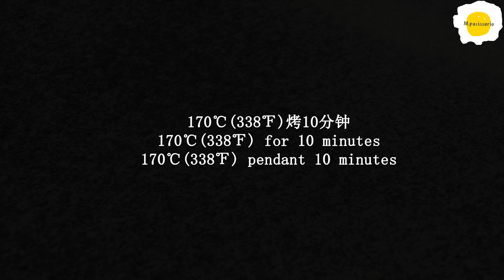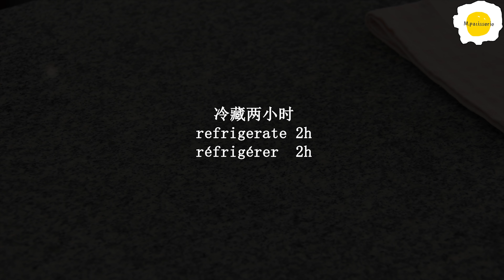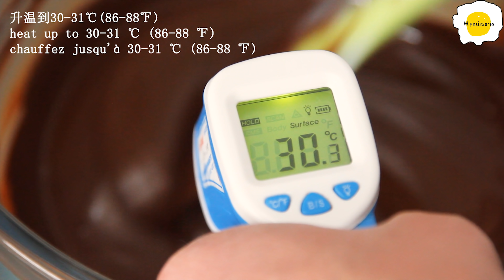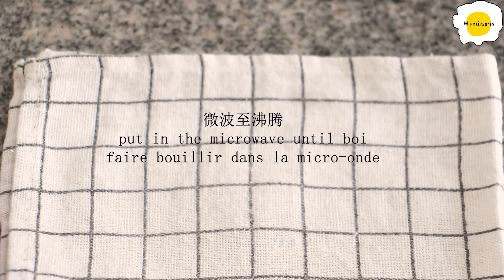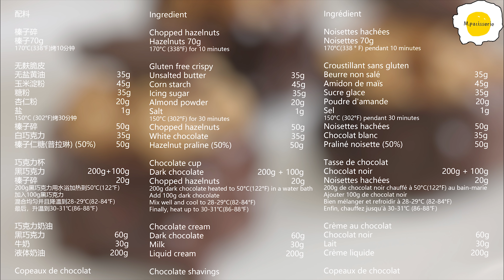Gluten free eggless hazelnut chocolate cup 无麸无蛋榛子巧克力杯 Coupe chocolat noisettes sans gluten et oeuf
Ingredient

Chopped hazelnuts
Hazelnuts 70g
170 ° C (338 ° F) for 10 minutes

Gluten free crispy
Salt 1g
150°C (302°F) for 30 minutes
Chopped hazelnuts 50g
White chocolate 35g
Hazelnut praline (50%) 50g

Chocolate cup
Dark chocolate 200g + 100g
Chopped hazelnuts 20g
200g dark chocolate heated to 50 ° C (122 ° F) in a water bath
Add 100g dark chocolate
Mix well and cool to 28-29 ° C (82-84 ° F)
Finally, heat up to 30-31 ℃ (86-88 ℉)

Chocolate cream
Dark chocolate 60g
Milk 30g
Liquid cream 200g

Chocolate shavings

配料

榛子碎
榛子70g
170℃(338℉)烤10分钟

无麸脆皮
糖粉 35g
杏仁粉 20g
盐 1g
150℃(302℉)烤30分钟
榛子碎 50g
白巧克力 35g
榛子仁糖(普拉琳) 50g

巧克力杯
黑巧克力 200g+100g
榛子碎 20g
200g黑巧克力用水浴加热到50℃(122℉)
加入100g黑巧克力
混合均匀并且降温到28-29℃(82-84℉)
最后，升温到30-31℃(86-88℉)

巧克力奶油
黑巧克力 60g
牛奶30g
液体奶油200g

巧克力刨花

Ingrédient

Noisettes hachées
Noisettes 70g
170 ° C (338 ° F) pendant 10 minutes

Croustillant sans gluten
Beurre non salé 35g
Amidon de maïs 45g
Sucre glace 35g
Poudre d'amande 20g
Sel 1g
150°C (302°F) pendant 30 minutes
Noisettes hachées 50g
Chocolat blanc 35g
Praliné noisette (50%) 50g

Tasse de chocolat
Chocolat noir 200g + 100g
Noisettes hachées 20g
200g de chocolat noir chauffé à 50 ° C (122 ° F) au bain-marie
Ajouter 100g de chocolat noir
Bien mélanger et refroidir à 28-29 ° C (82-84 ° F)
Enfin, chauffez jusqu'à 30-31 ℃ (86-88 ℉)

Crème au chocolat
Chocolat noir 60g
Lait 30g

Copeaux de chocolat